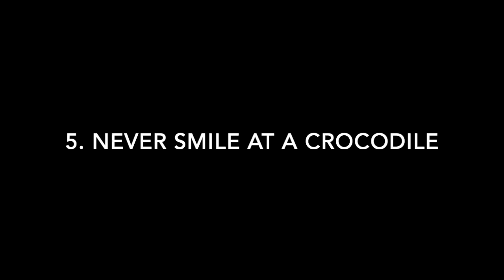5. Never Smile at a Crocodile